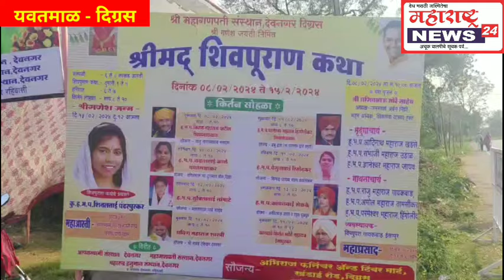Digras - श्री गणेश जयंतीनिमित्त श्रीमद शिवपुरान कथेचे आयोजन